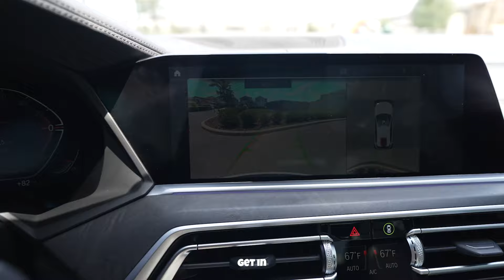EXPLODING SODA Prank On Husband! *HILARIOUS*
Welcome To THE AA FAMILY! We're a multicultural family based in Florida, here to spread positivity. We're all about challenges, fun games, adventure, and sharing our family journey. Join us every week in sharing the good times of Anthony, Ana, and Alijah!